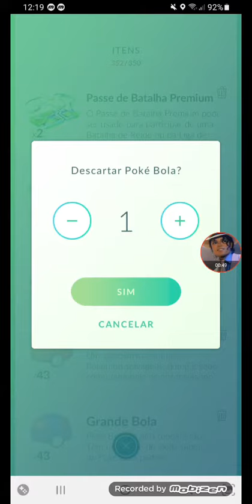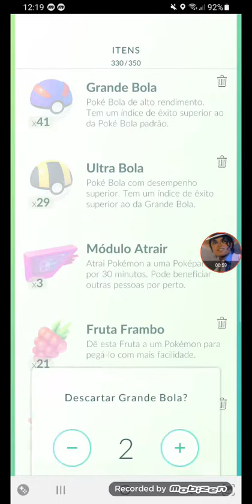peguei o swinub e eu passei de nível